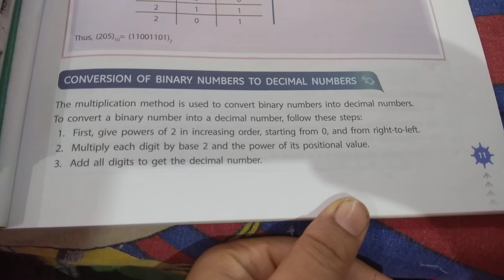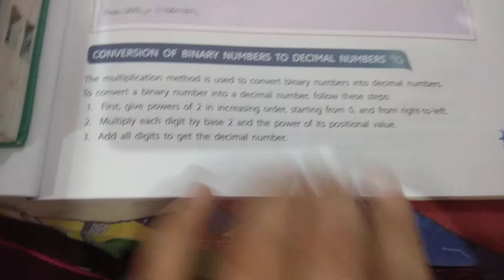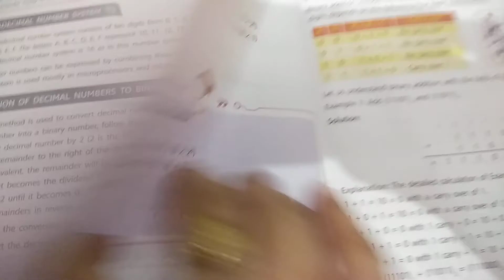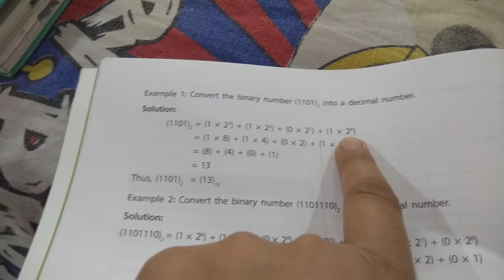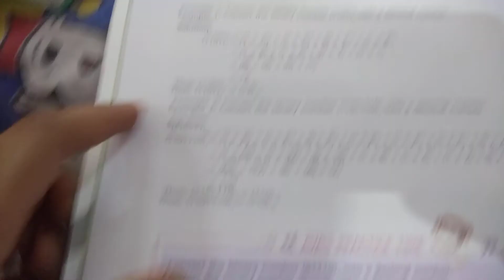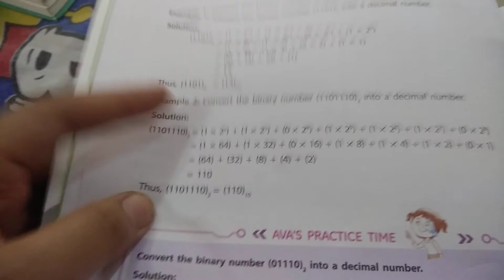Computer 7 class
Conversion of binary to decimal number